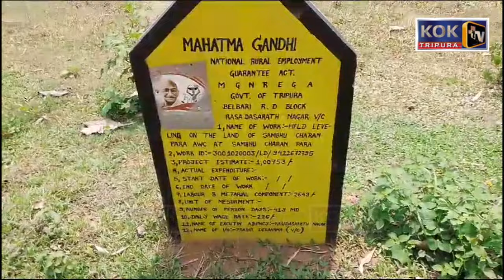LAMA SWNAMWI RWYAKHE VOTE RWYA HWNWI SALAIKHA BELBARI DASARATH NAGARNI LUKUROK